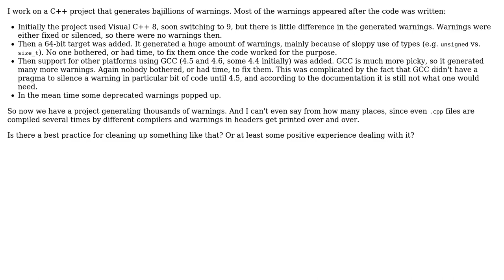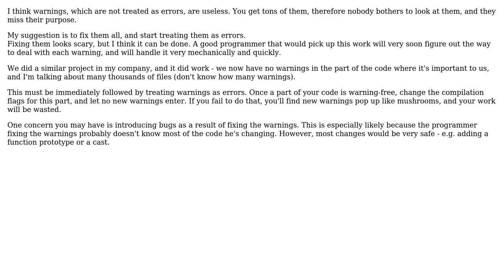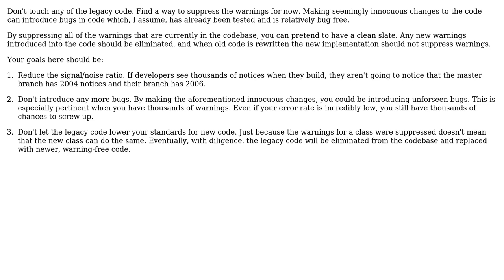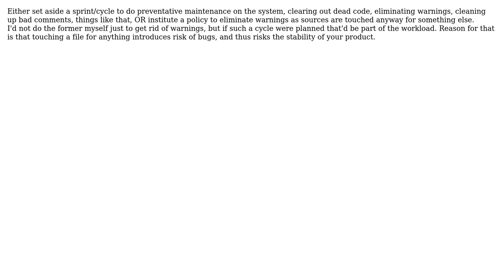Software Engineering: How to deal with warnings in a legacy project? (5 Solutions!!)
Software Engineering: How to deal with warnings in a legacy project?

With thanks & praise to God, and with thanks to the many people who have made this project possible! | Content (except music & images) licensed under CC BY-SA | Music | Images & others | With thanks to user ugoren user Nemanja Trifunovic user Mushy user Kilian Foth user jwenting user Jonathan Rich user Jan Hudec and the Stack Exchange Network Trademarks are property of their respective owners. You are responsible for your own actions.